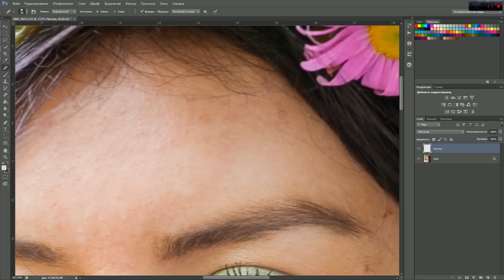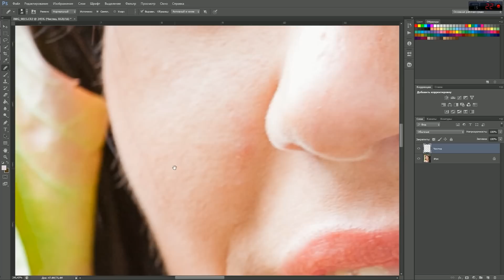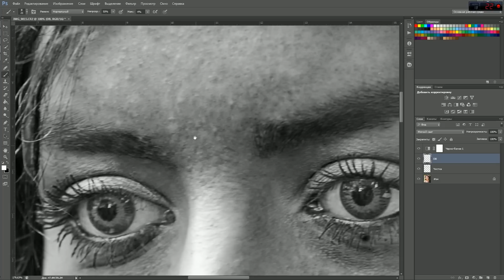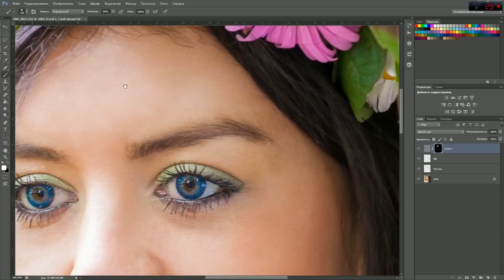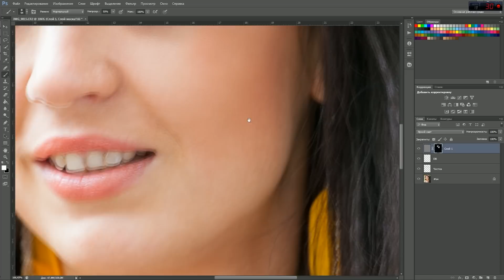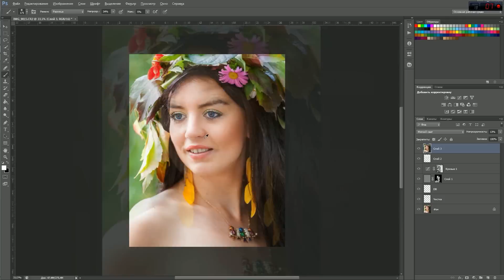Ретушь женского портрета в Фотошопе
retouch woman portrait in Photoshop